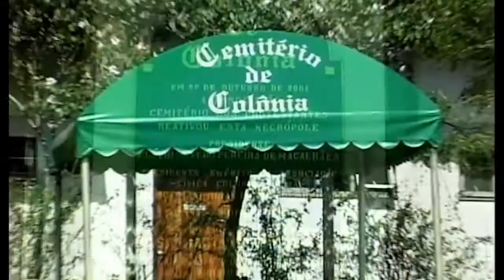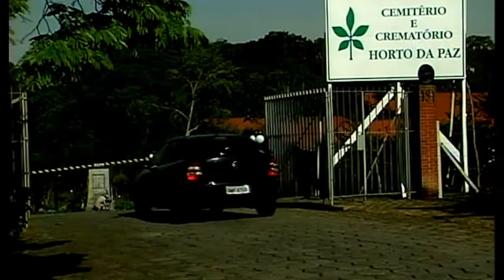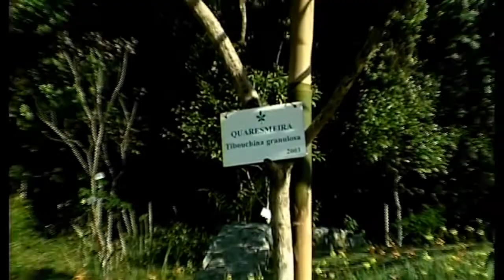Acempro - Associação dos Cemitérios dos Protestantes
Filme realizado por Fernando C. Villafranca para a ACEMPRO por ocasião da inauguração do Crematório Horto da Paz em Itapecerica da Serra - Edição Santiago Carrilo Jr. - Narração Luiz Francisco Martiniano